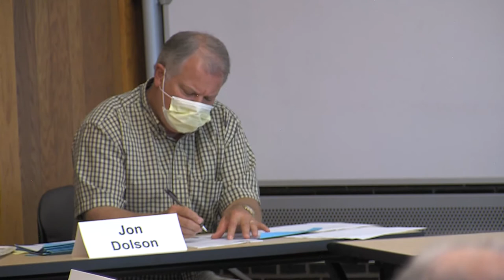County Board 07212020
Sheboygan County Board of Supervisors Meeting, Tuesday, July 21, 2020.